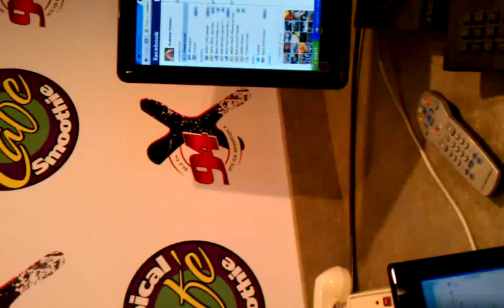Test one two